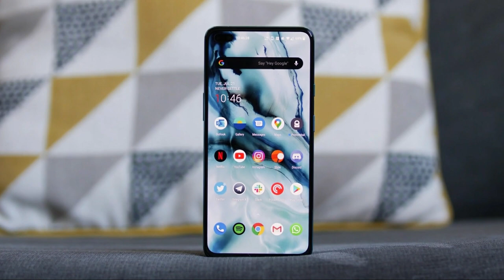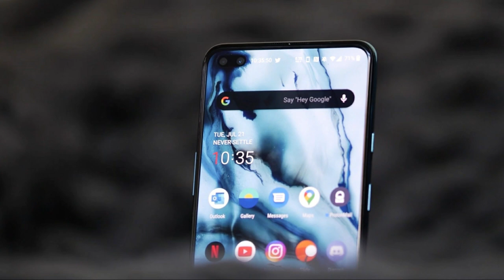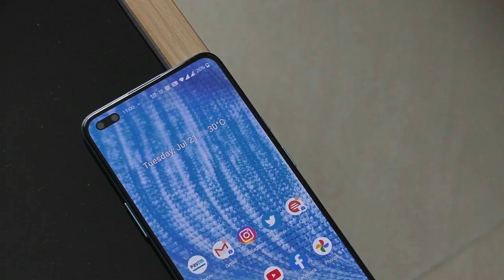OnePlus Nord Malayalam Review | Oneplus Nord Spec Review | Oneplus Nord Price Malayalam